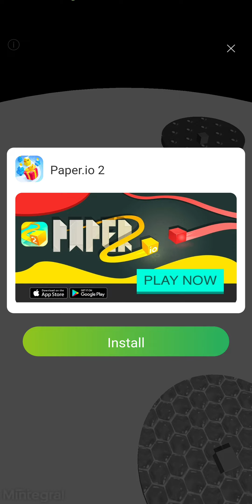Hole.io Gameplay (Android) [7/03/2024]